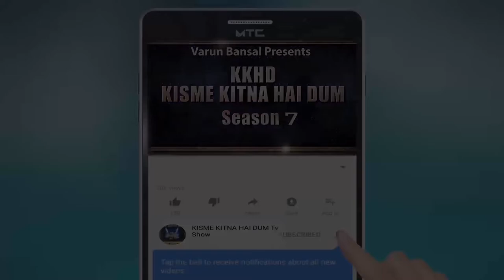RAJINDER PAL SINGH l KISME KITNA HAI DUM | KKHD | TV SHOW | SEASON -7 | ONLINE TV ROUND